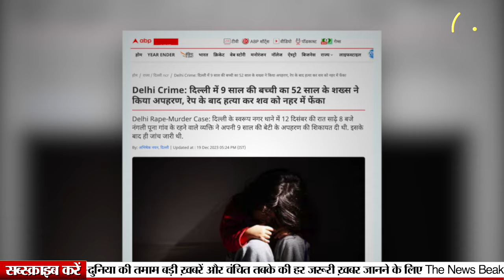दिल्ली में 9 साल की बच्ची की रेप के बाद हत्या, 52 साल के संजीव राणा ने की हैवानियत, चक्का जाम हुआ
दिल्ली में 9 साल की दलित बच्ची की रेप के बाद हत्या, 52 साल के संजीव राणा ने की हैवानियत, चक्का जाम हुआ

UPI - newsbeak@yesbank